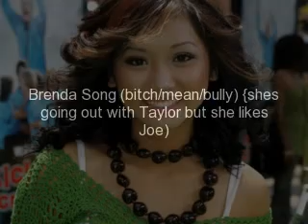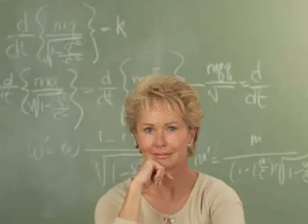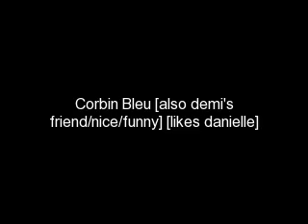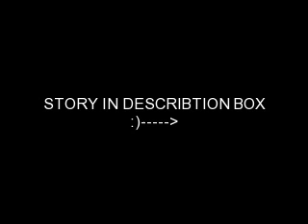Players (a jemi,nelena,kashley)Episode 109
~The class is too shocked to get it so Demi gets up and answers. She stares at the police man and the principle also a teacher. Steps aside.~
Police-Ms. Camillia Belle?
Ms.Belle-Yeah?
Police-Come with me.
Joe-*Comes in. The principle had told him to come with them. Leans against the wall.*
Demi-*Gose next to him.* What's going on?
Joe-Just watch.
Ms.Belle-O..Okay.. *Gets up scared and walks towards him.*
Police-*Grabs her arm.*
Principle-Excuse us. Students? This will be your subsitute untill we get another teacher alright?
Class-Okay...?
(They all leave except the sub.)
Sub-Ahh. Just do whatever you want. *Sits down lazy.*
(Class starts mumbuling.)
Police-*Comes in.* Joe? Can I have a minute?
Joe-*Nods. Kisses Demi on the cheek and walks out.*
Everyone-*Saw.* Ooooohhh.
Demi-*Confused. She sits down.*
(Outside with them.)
Police-Your under arrest for mallesting a student. *Putting handcuffs.*
Camillia-But---!!
Joe-*Scoffs.*
(They take her away.)
Principle-*Turns to Joe.* I'm sorry about what happened.
Joe-*Nods and walks away.*
(Free period. Demi hasn't seen Joe at all. She was confused about what happened.)
~Nelena~
Nick-*Sneaks up to Selena. Wraps his arms around her waist backwards. Whispers in her ear.* Practice time.
Selena-*Shivers. She turns around and pecks his lips.*
Nick-*Grabs her waist and pulls her along with him.*
~They walk to the closet.~
Nick-*Opens the door and pulls Selena in. Holds her waist while closeing the door.*
Selena-*Wraps her arms around his neck pushing herself against him. She knots a hand through his hair and french kisses him.*
Nick-*Grabs her closer. He pushes her against the wall and slides his hand up her shirt.*
Selena-*Pulls back and starts undoing his shirt. She slides it off his chest. Grabs his face and kisses him deeply.*
Nick-*Smiles. He rose her shirt over her head while pulling away. He then lets it fall to the floor and grabs her legs. He wraps them around his waist.* Hold on to me. *He whispard kissing her breathlessly. Knotting a hand through her hair holding her face closer to his.*
Selena-*Tightens her legs around his waist. When she did, she felt something hard rub against her. She moans.*
Nick-*Never heard her moan before so it turned him on even more. He pulled her down to the floor. Holding her waist tightly.*
Selena-*Lets her legs relax at his sides.*
Nick-*Kinda dry humping her. He pressed his chest against her's. He pulls away and smiles at her. Looks at her chest.*
Selena-*Blushes.*
Nick-*Looks back at her and strokes her cheek.*I can't wait to hear you moan like that.
Selena-*Smiles.*
Nick-*Bends down and sucks on her neck, nibbleing also. Up to her ear. Where he whispard.* I love you.
Selena-*Kisses his ear.* I love you too.
(After free Period. Lunch.)
(With Demi)
Demi-*Didn't see Joe anywhere. She thought for a second. She grabbed her food and walked ut of the cafeteria. She walked through the forest in back of the school. Untill she found his peacful place. She found him laying down looking up at the sky. She walked towards him.* Hey.
Joe-*Jumped startled. Sees her He sits up fast.* Hey.
Demi-*Sits down next to him.*Why aren't you at school?
Joe-*Shrugged.*
Demi-You've been avoiding me. *She takes a bite of her sandwhitch.*
Joe-How can you tell? *Grimaces.*
Demi-So its true?
Joe-What's true?
Demi-That you've been avoiding me. *Puts her food down and looks down.* Did I do aomething...?
Joe-What? Oh god. No. It was me. I..
Demi-Yes?
Joe-I need to tell you something that hapened..
Demi-Okay.
Joe-But I'm afraid you'll leave me.
Demi-Didn't I tell you---
Joe-It's about Detention.. Something did happen...